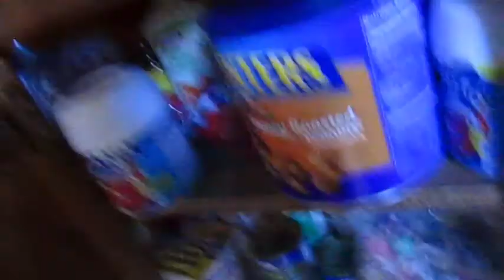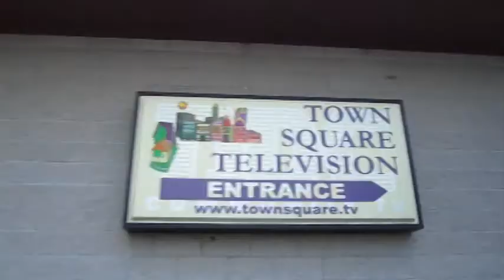Vlog (I fell asleep) 7/25/11 #93